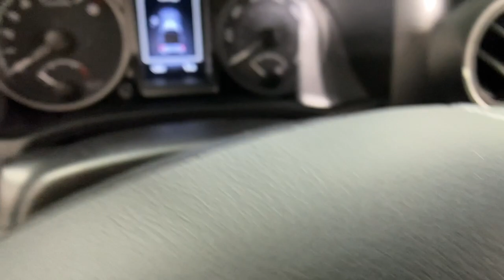2023 Toyota Tacoma Easton, Allentown, Bethlehem, Phillipsburg and Stroudsburg PA T56224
Lunar New 2023 Toyota Tacoma TRD Off-Road available in Easton, Pennsylvania at Koch Toyota. Servicing the Allentown, Bethlehem, Phillipsburg and Stroudsburg PA area.

Koch Toyota
3816 Hecktown Rd

Lunar 2023 Toyota Tacoma TRD Off-Road V6 4WD 6-Speed Automatic 3.5L V6 4WD.brbrRecent Arrival!
Axle Ratio: 3.91,Wheels: 16 Machined Contrast Alloy,Front Seats,Fabric Seat Trim,Radio: Audio,Power Color Turn Mirror,LED Headlights w/Black Bezel LED Fog Lights,TRD Off Road Package,120V/400W Deck Mounted AC Power,Engine Immobilizer,Qi-Compatible Wireless Charger,Front Door Smart Key System w/Push Button Start,Mesh Front Grille,Auto-Dimming Rearview Mirror w/HomeLink,Black Overfenders,Power Sliding Rear Window w/Privacy Glass,6 Speakers,Air Conditioning,Electronic Stability Control,Front Bucket Seats,Front Center Armrest,Leather Shift Knob,Tachometer,ABS brakes,Alloy wheels,Anti-whiplash front head restraints,Automatic temperature control,Brake assist,Bumpers: body-color,Driver door bin,Dual front impact airbags,Dual front side impact airbags,Front anti-roll bar,Front dual zone A/C,Front fog lights,Front reading lights,Front wheel independent suspension,Garage door transmitter: HomeLink,Heated door mirrors,Illuminated entry,Knee airbag,Low tire pressure warning,Occupant sensing airbag,Outside temperature display,Overhead airbag,Overhead console,Panic alarm,Passenger door bin,Power door mirrors,Power driver seat,Power steering,Power windows,Rear step bumper,Remote keyless entry,Security system,Speed control,Speed-sensing steering,Split folding rear seat,Steering wheel mounted audio controls,Telescoping steering wheel,Tilt steering wheel,Traction control,Trip computer,Turn signal indicator mirrors,Variably intermittent wipers,Auto-dimming Rear-View mirror,Rear seats: split-bench,AM/FM radio: SiriusXM,Exterior Parking Camera Rear,Auto High-beam Headlights,Apple CarPlay/Android Auto,Emergency communication system: Safety Connect (1-year trial)